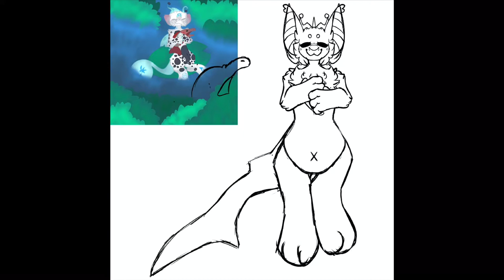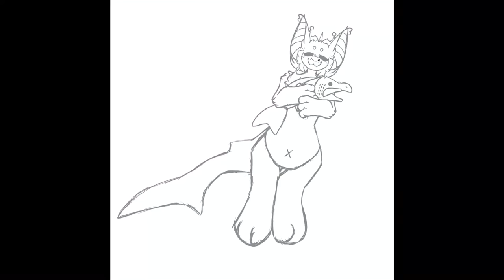|+| Malaboo |+| SpeedPaint |+| Remake |+| Read Disc |+|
AYYEEEEEE HIIIII IM NOT DEAD YAYYYYYYY

ANYWAYS SORRIY FOR NOT POSTING FOR SO LONG- I’m super busy with school which is driving me insane- my classes go by like that and I can’t do the work that fast so I get a lot of over due work and than I have panic attacks every night because of it
But anyways I’m also busy with insta being my main thing rn and just general things like- l i v i n g.

So this is a remake! Why? Because I wanted to shut up
Also yes this is the new version of Malaboo and she finally has a ref!!!

Apps I used: Procreate and IMovie
Stuff I also used: ApplePen, Ipad, my skillzzz

Have fun everyone!!! Hope you like it!
Please comment I’m gonna cry